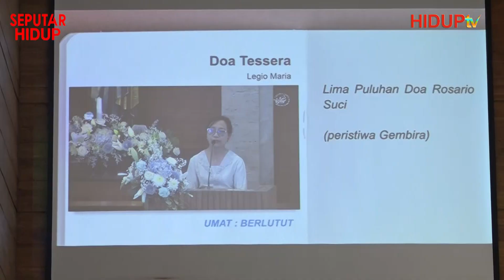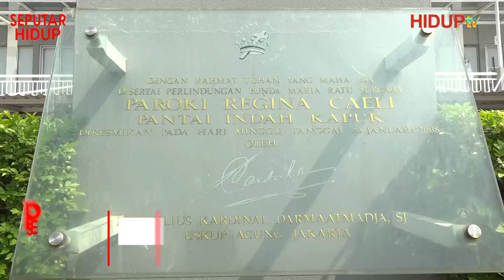SEPUTAR HIDUP: "MISA SENATUS TAHUNAN"